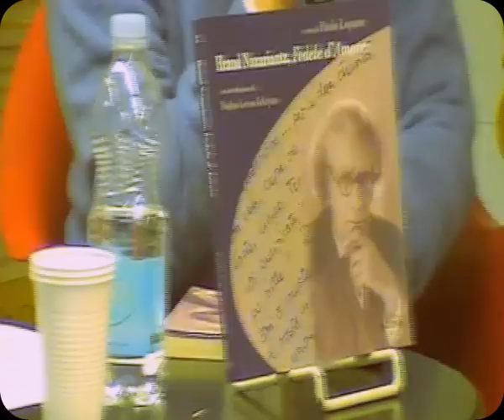presentazione di "Hrand Nazariantz, Fedele d'Amore" Libr. Laterza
Bari, 15/04/2012 ore 18:30. Nella splendida cornice di Casa Laterza a Bari, sotto gli auspici di Maria Laterza, è stata presentato il volume "Hrand Nazariantz, Fedele D'Amore" a cura di Paolo Lopane edito da FAL Vision (di Luciano Pegorari e Francesca Piccoli) sotto l'egida del Centro Studi Hrand Nazariantz di Bari. La serata splendidamente introdotta dalla padrona di casa Maria Laterza ha visto l'editore in veste di moderatore e come relatori alcuni degli autori del volume. Cosma Cafueri, Rosalia Chiarappa, Carlo Coppola e Dorella Cianci hanno raccontato Hrand Nazariantz al numeroso pubblico convenuto alla serata svoltasi nell'ambito delle "Domeniche in Libreria". Con questa presentazione Hrand Nazariantz è tornato a casa Laterza, si spera definitivamente dopo troppi anni di assenza infatti i primi editori che egli incontrò sul suo cammino furono proprio i Laterza che gli affidarono la direzione della collana "Conoscenza ideale dell'Armenia"